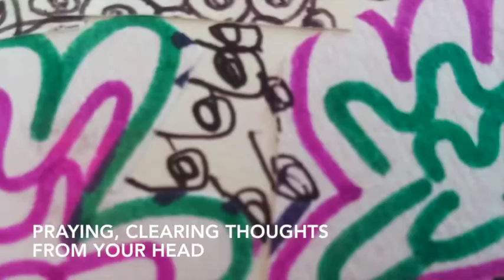"Simple Things"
Here is my latest collage and poem "Simple Things". Enjoy!

More fun videos coming soon!